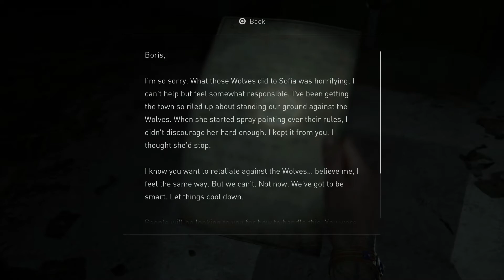The Last of Us Part ll - Hillcrest: Behind Velvet Tattoo: Take Out Infected with Trap Mine (2020)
The Last of Us Part ll - Hillcrest: Behind Velvet Tattoo: Take Out Infected with Trap Mine and Molotov, Unlock Endure (2020) JVGS Discord Rumble